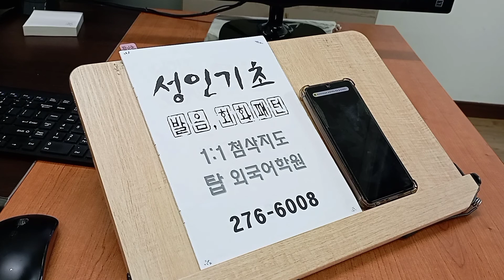오늘은 영알못 수업 전주기초영어회화 직장인 성인어학원 대학생 왕초보 220916